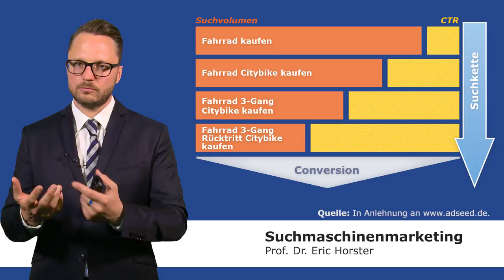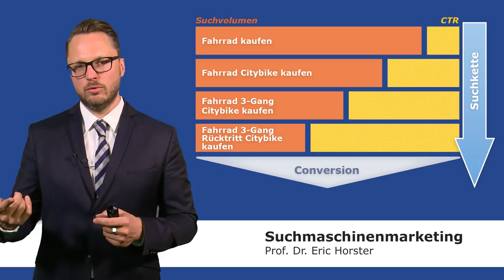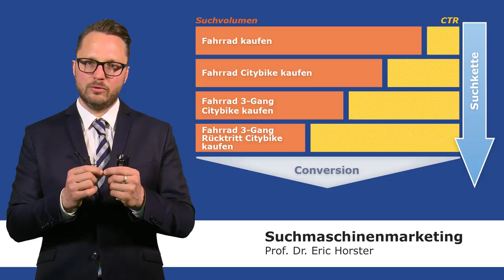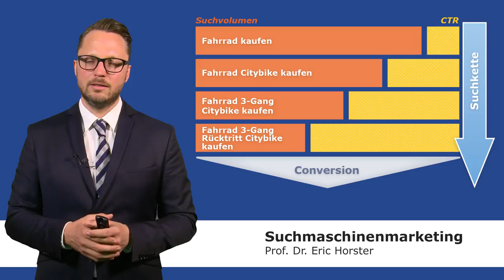Suchmaschinenmarketing - semmooc - Suchkette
In diesem semMOOC Video "Suchkette" wird präzise erklärt, wie wichtig allgemein gehaltene ebenso wie spezifisch formulierte Suchbegriffe für den Erfolg des Kaufabschlusses Ihres Produktes sind. Ebenfalls wird auf den gesamten Suchprozess, die Kundenbindung, das Suchvolumen einzelner Begriffe sowie das Abwägen von Kosten und Nutzen eingegangen und leicht verständlich erklärt von Prof. Dr. Eric Horster.

Weitere Informationen zu Eric Horster können Sie einsehen.